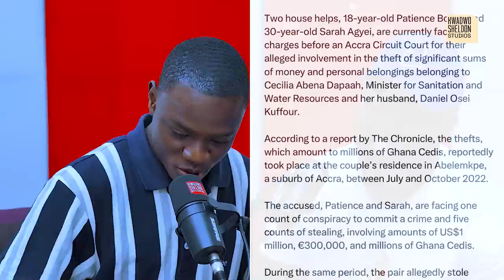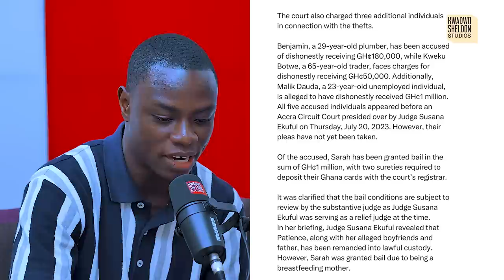Cecilia Dapaah!Sanitation Minister's House Helps Allegedly Steal $1M And €300K At Her Abelenkpe Home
Ghanaians on social media are expressing shock at news of how two househelps allegedly stole from the Minister of Sanitation and Water Resources, Cecilia Dapaah.

According to an Accra High Court presiding over the case, the thefts happened between July and October last year.

Per the report made by The Chronicle newspaper, the items were stolen from the Abelemkpe residence of the Minister and her husband.